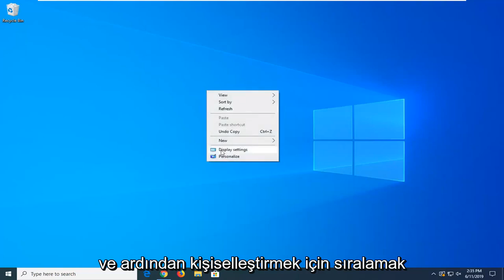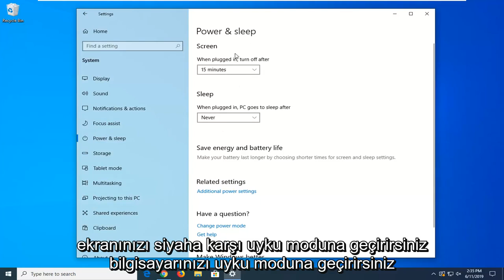Windows 10 Kilit Ekranı Zaman Aşımı Nasıl Değiştirilir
Windows 10'da Ekran Zaman Aşımı Ayarı Nasıl Değiştirilir [Eğitim]

Bağlı tüm ekranlarınız kapanmadan önce PC'nizin ne kadar süre etkin olmayacağını belirleyebilirsiniz.

Ekranınız kapandığında, ekranın tekrar açılması için fareyi hareket ettirmeniz, dokunmatik yüzeye veya dokunmatik ekrana dokunmanız, bir fare veya dokunmatik yüzey düğmesine tıklamanız veya bir tuşa basmanız yeterlidir.

Bu eğitici, Windows 10'da ekranınız otomatik olarak kapanmadan önce bilgisayarınızın ne kadar süre etkin olmayacağını nasıl belirleyeceğinizi gösterecektir.

Bu eğitim, Dell, HP, Acer, Asus, Toshiba, Lenovo gibi desteklenen tüm donanım üreticilerine ait Windows 10 ve Windows 11 işletim sistemini (Ev, Profesyonel, Kurumsal, Eğitim) çalıştıran bilgisayarlar, dizüstü bilgisayarlar, masaüstü bilgisayarlar ve tabletler için geçerli olacaktır. ve Samsung).